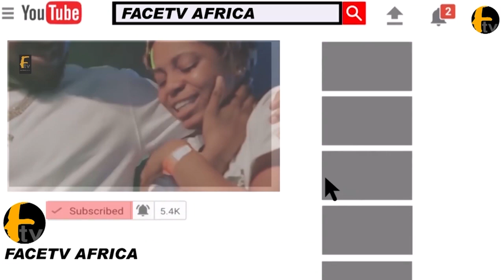SEE HOW AMERICAN'S PRETTY LADIES TURN UP @KAFILAT TOKYO'S HOUSE WARMING GROOVING WITH FUJI MUSIC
SEE HOW AMERICAN'S PRETTY LADIES TURN UP @KAFILAT TOKYO'S HOUSE WARMING GROOVING WITH FUJI MUSIC Face tv Africa Face tv Africa Facetv Africa Face tv AFrica Facetv Africa Facetv Africa and Music face: Real Indigenous Nigerian Music. We profile top performance, top rated Nigerian musicians, legends, events, video musicals and we dish them out to you from a Nigerian point of view.